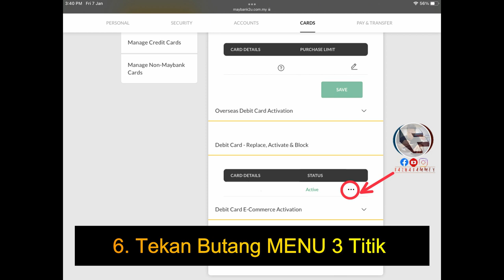[TIPS] CARA PANTAS TUKAR KAD DEBIT MAYBANK ANDA DENGAN MAYBANK2U JER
Jika anda hendak menukar kad debit Maybank akibat sudah tamat tempoh atau rosak tetapi tidak tahu bagaimana caranya, anda boleh ikut cara mudah yang kami kongsikan ini.

Sebelum itu, anda perlu memastikan bahawa kad debit anda bukan:
- Kad Debit Barcelona
- Kad Debit Visa Bergambar
- Kad Debit Visa Premier

Jika kad debit anda hilang, kecurian atau lupa kata laluan, anda juga tidak dibenarkan untuk untuk membuat tukaran kad ini. Disamping itu, anda perlu pergi ke cawangan Maybank terdekat untuk penggantian kad baharu.

Kita teruskan kepada langkah pertukaran kad debit Maybank ini. Sebelum itu, perlu diingatkan bahawa setiap proses pertukaran kad ini anda akan dicas sebanyak RM12.

1. Log masuk perbankan atas talian Maybank2u dan log masuk.
2. Tekan profile pada bahagian atas kanan.
3. Tekan SETTING
4. Tekan CARDS
5. Pada menu Manage Debit Cards ini, pilih Debit Card- Replace, Activate & Block
6. Tekan butang menu 3 titik
7. Pilih Replace Card
8. Pastikan maklumat alamat anda betul. Klik pada ruang yang disediakan jika anda setuju dengan terma dan syarat. Kemudian tekan REPLACE CARD.
9. Anda perlu mohon dan masukkan No. TAC. Setelah selesai, anda akan diberikan satu notifikasi bahawa pertukaran kad anda telah berjaya.

Anda hanya perlu menunggu kad debit baharu anda dihantarkan ke alamat yang telah anda masukkan. Proses ini akan mengambil masa kurang daripada 9 hari.

Selepas anda terima kad baharu anda, kad tersebut perlu diaktifkan dengan cara:

Mesin ATM Maybank
1. Masukkan Kad - Pilih Bahasa - Masukkan Kata Laluan
2. Pilih Transaksi lain - Perkhidmatan lain - Halaman seterusnya - Aktifkan Kad

Laman Web Maybank2u
1. Log Masuk
2. Pergi ke SETTING - CARD - ACTIVATE
Itu sahaja perkongsian daripada kami. Harap bermanfaat.

Credit: Wizer.my
Singgah ke wizer.my untuk dapatkan info dan tips yang lebih menarik.